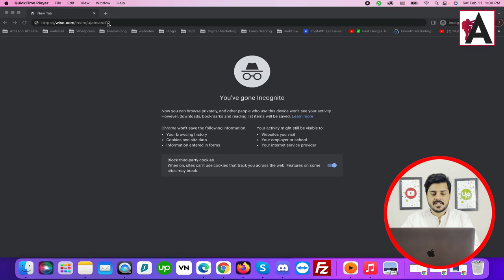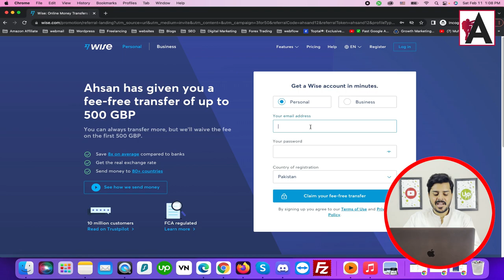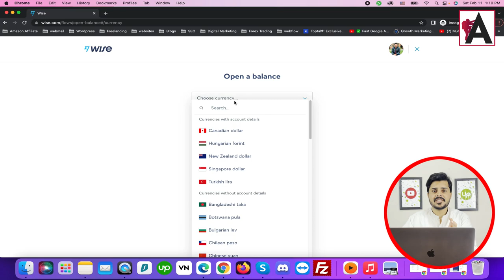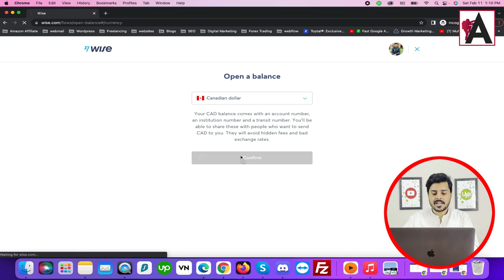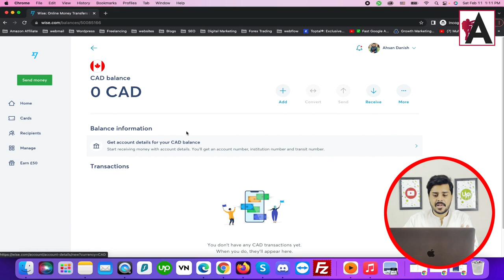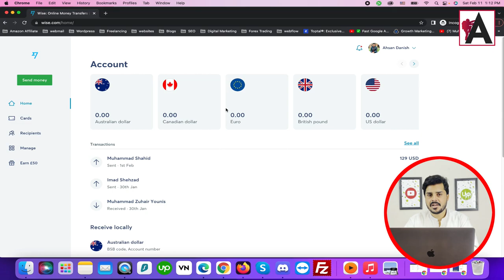How to Create Fully Verified Wise Account in Pakistan | Step-by-Step | Hindi Urdu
Learn how to create a fully verified Wise (formerly TransferWise) account in Pakistan with this step-by-step tutorial. Discover the process in detail, from account setup to verification, all explained in Hindi/Urdu. Whether you're a freelancer, business owner, or individual looking for seamless international money transfers, this guide will walk you through the process, ensuring you have a fully verified Wise account ready to use.

🟠 💬 𝗙𝗼𝗹𝗹𝗼𝘄 & 𝗖𝗵𝗮𝘁 𝘄𝗶𝘁𝗵 𝗺𝗲 :
_____________/𝗦𝘂𝗽𝗲𝗿 𝗟𝗶𝗻𝗸\_______________